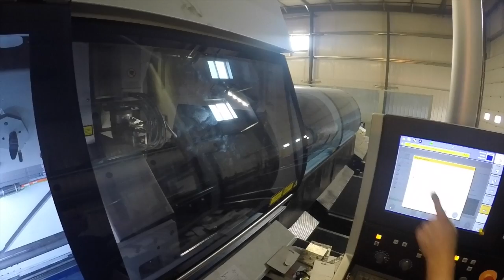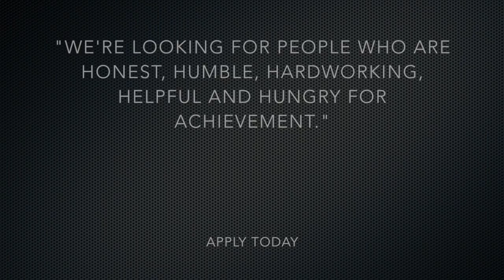Dakotaland Manufacturing Recruitment Video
Check out "The Sights and Sounds of Dakotaland Manufacturing" for yourself. Applications are available online so apply as soon as possible as we are only hiring for a limited time!